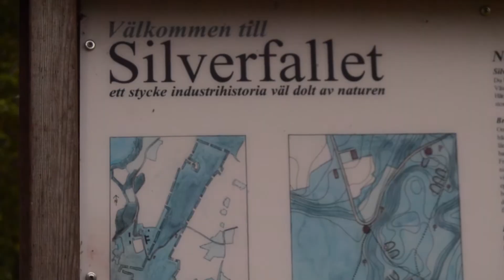Everyday beauty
Me, my friend and her boyfriend went on a day-trip to some waterfalls and here we are!